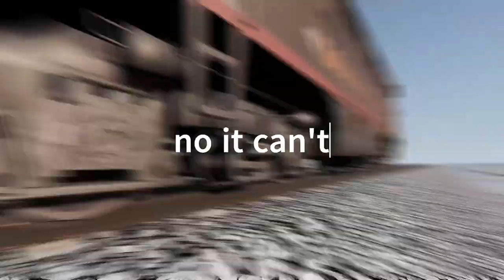what can stop the train